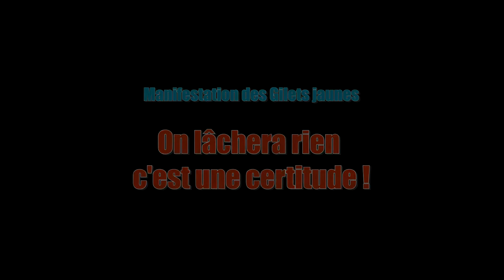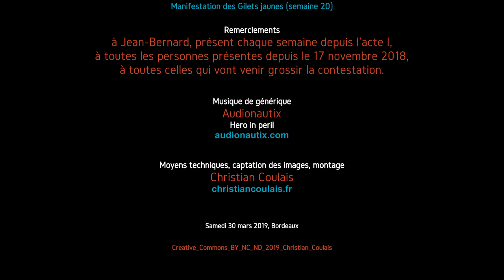On lâchera rien ! Gilets Jaunes Semaine 20 Bordeaux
Acte XX à Bordeaux - Samedi 30 mars 2019
Témoignage de Jean-Bernard (Collectif Gilets jaunes Gironde) qui est présent depuis l'acte I à toutes les manifestations, les ronds-points et autres luttes des Gilets jaunes.
Président Macron, écoutez-bien : "On ne lâchera rien, c'est une certitude"
Répression après répression, le mouvement, quoique en disent les médias perroquets, prend de l'ampleur !
5 000 personnes étaient dans les rues de Bordeaux.